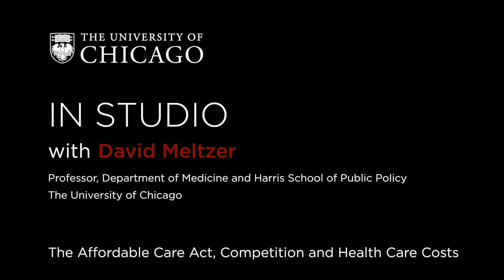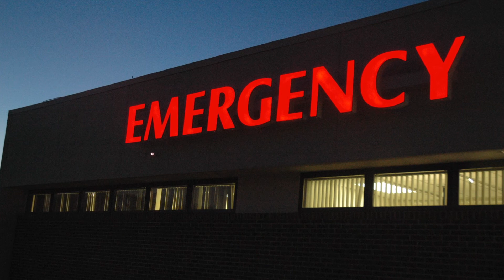UChicago’s David Meltzer on the Affordable Care Act, Competition and Health Care Costs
David Meltzer, professor at the University of Chicago in the Department of Medicine and at the Harris School of Public Policy, discusses the cost of health care, the future of the Affordable Care Act and challenges to creating increased competition in the nation’s health care system.